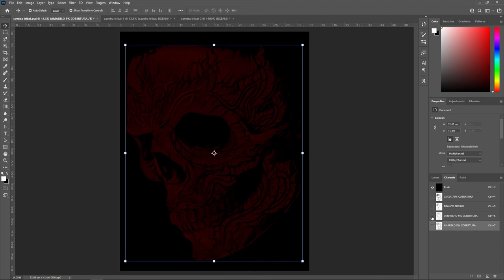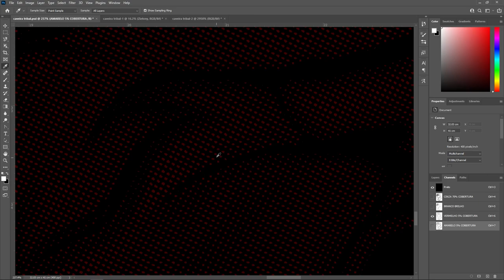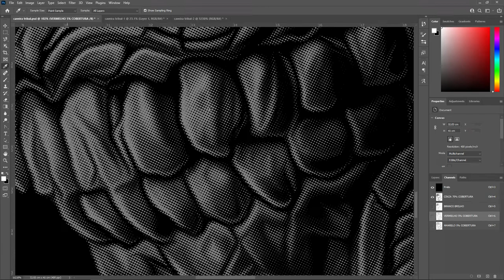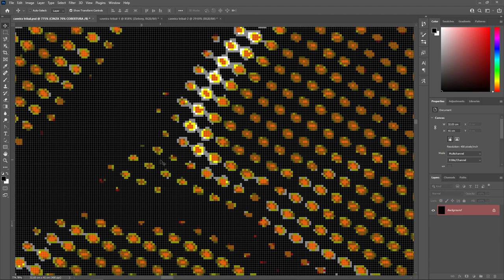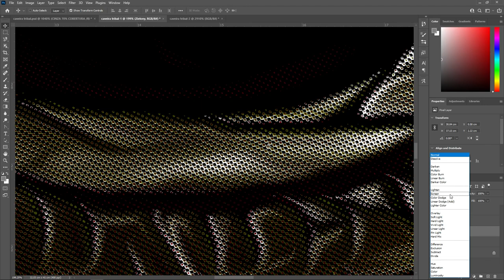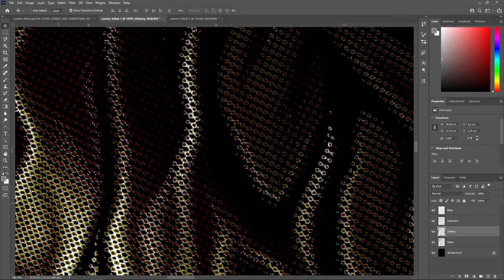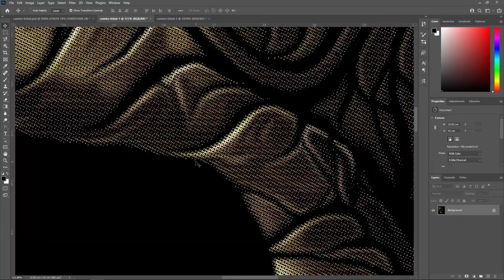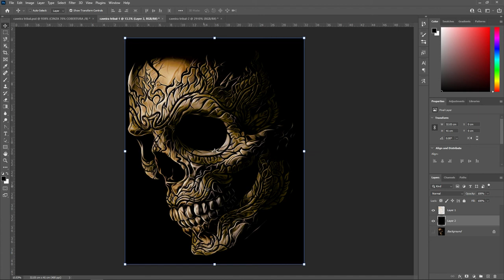Photoshop - Jak przekonwertować tryb multichannel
Poradnik, tutorial o tym jak zamienić tryb multichannel na tryb RGB (lub dowolny inny).
Film powstał jako odpowieź na jedno z pytań na grupie Facebooka. Przy pomocy kilku prostych kroków, dopasowaniu warstw pod kątem położenia i trybów mieszania, można z łatwością uzyskać w pełni edytowalny obrazek z podziałem na warstwy w trybie RGB, CMYK lub Lab.